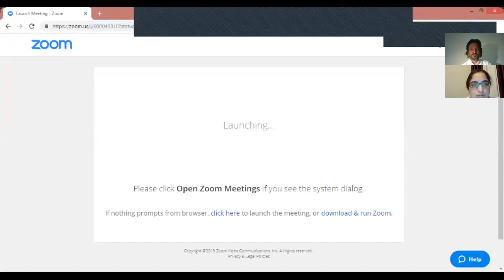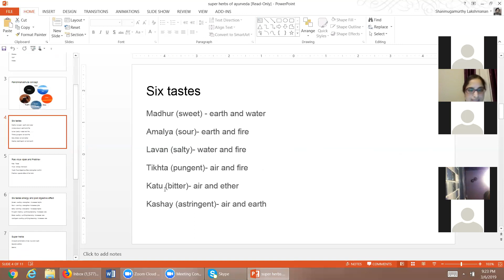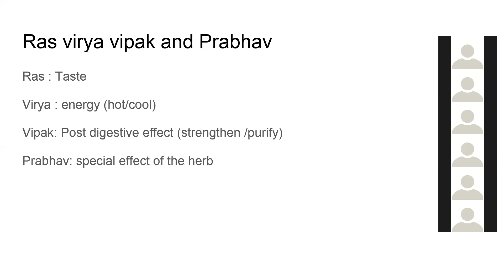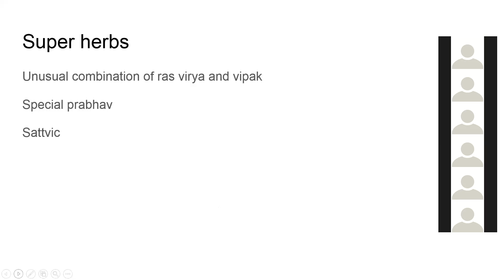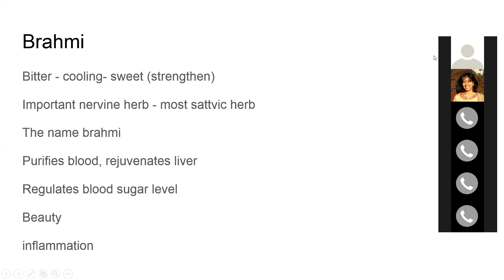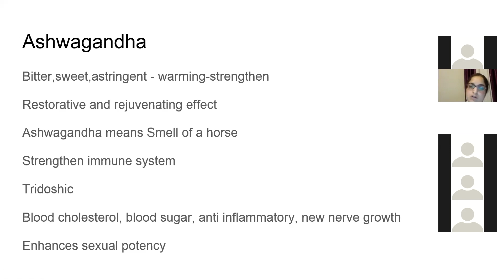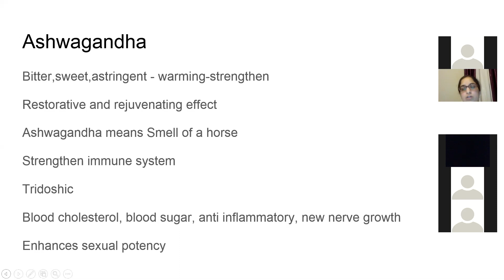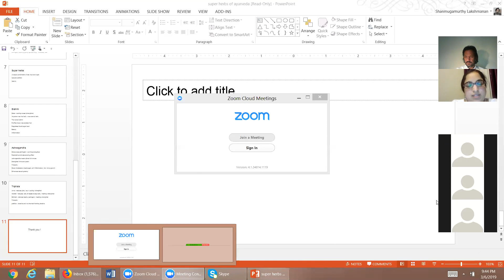Siddha-Vetha Webinar Series: Dr. Sunita Chugh, Ayurveda/Siddha Superfoods